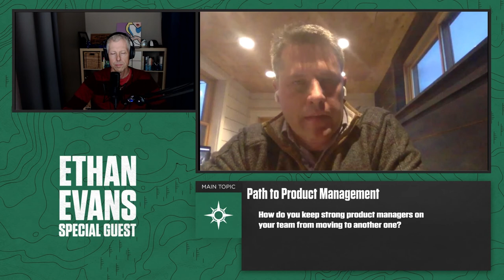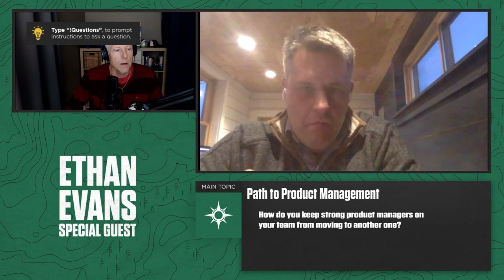Path to Product Management with Stefan Haney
What makes a great Product Manager and how to become one, with special guest Stefan Haney. Stefan spent over a decade leading product for some of Amazon's most iconic and valuable properties, including the "detail page," the main page where you complete a purchase.

Ethan and Stefan talk about the traits of a good product manager, the books they rely on to train product managers, and the skills and education for the position.